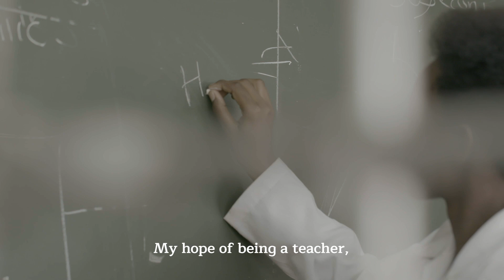Girls Opportunity Alliance: Nimon's Story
Ahead of the International Day of Women and Girls in Science, learn about how WISER International—an organization from the Girls Opportunity Alliance community in Kenya—empowers girls like Nimon through education with a focus on science, math, and technology.